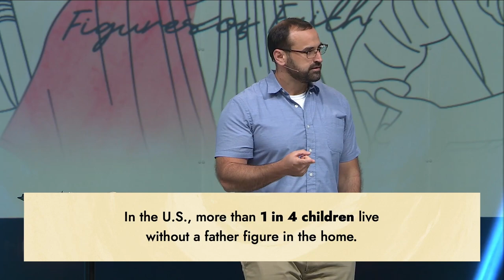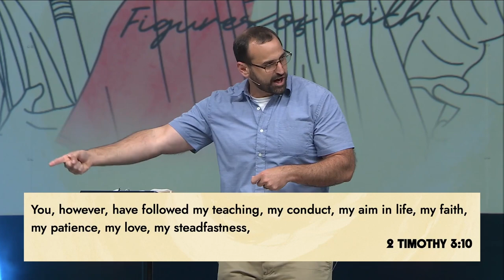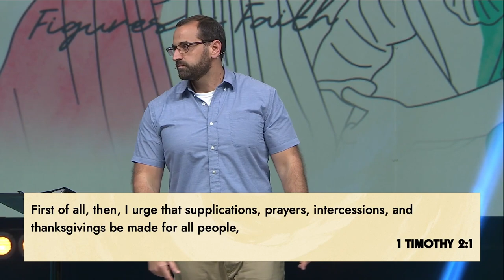Timothy | Extra-Ordinary: Figures of Faith | Week 6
"And I sought for a man among them who should build up the wall and stand in the breach before me for the land, that I should not destroy it, but I found none." Ezekiel 22:30
Who will stand in the gap? How can you use your presence to influence others for the kingdom of God? You might think you're too old or young, that you lost your influence or never had it, but God tells us otherwise. He has a purpose and a plan for each of us to live out. The life of Timothy shows us the importance and impact of learning from those who have walked before you and teaching those who walk behind you. No matter your age, experiences, or season of life, you have the ability to influence others for Christ.